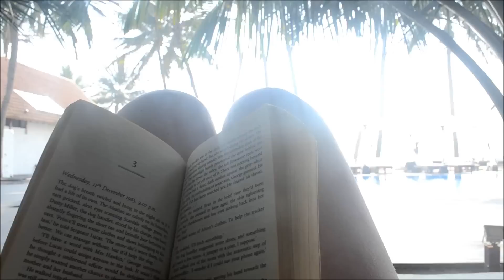Sri Lanka / Шри Ланка